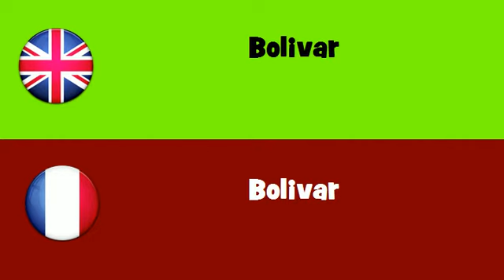FROM ENGLISH TO FRENCH = Bolivar